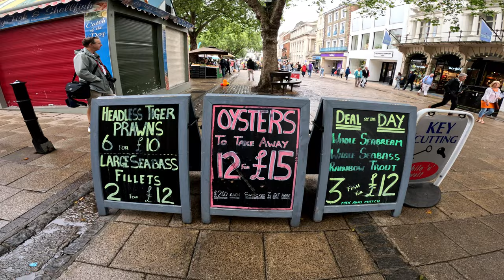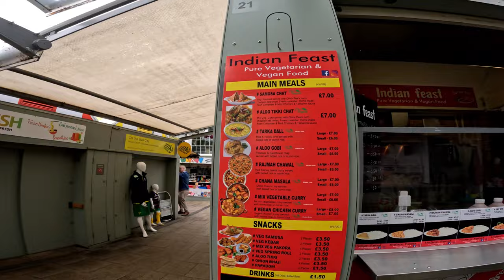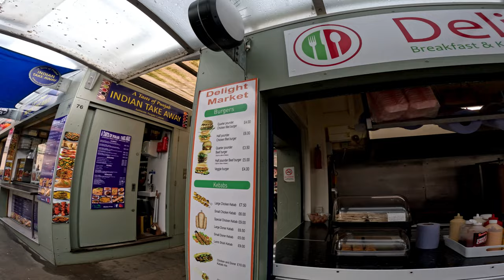NORWICH CITY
I spend the morning in the city, Norwich City Centre